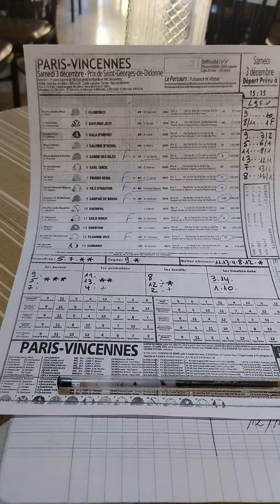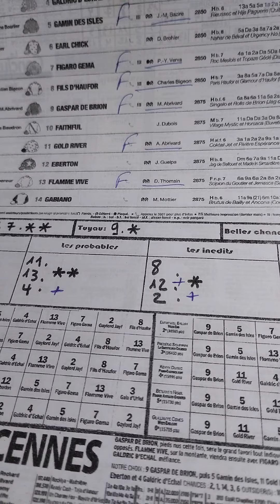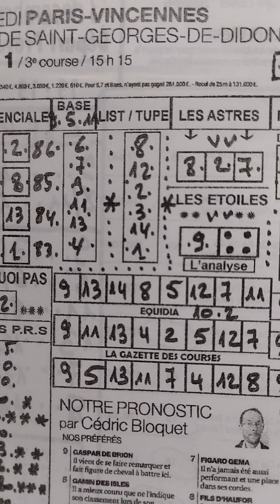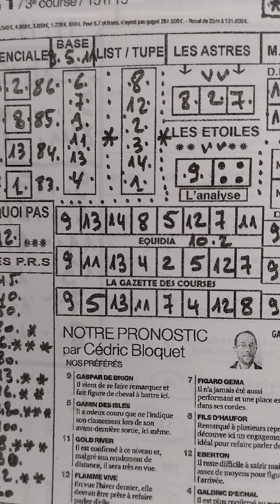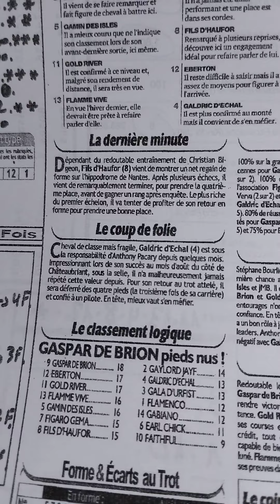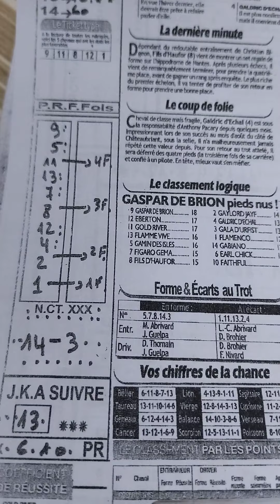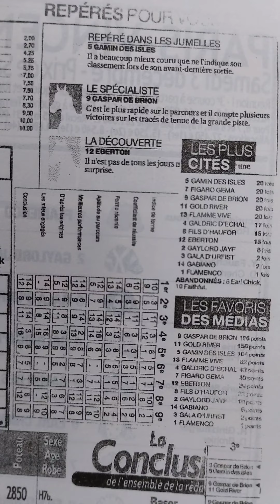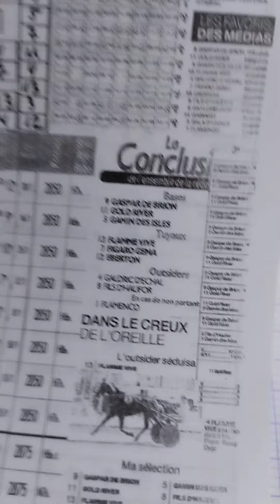Quinté+ samedi 3 décembre à paris-Vincennes Attelé 2850m R1/3 corde à gauche 14 partants.